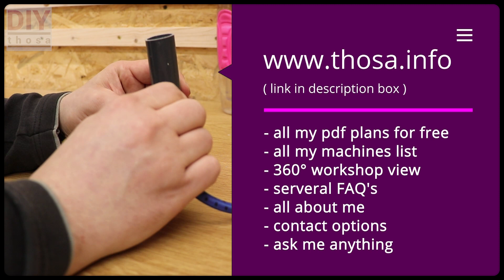Quick Tip - 4 DIY Cable Ties - Which one is your favorite?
4 homemade cable ties for every need.

●   FAQs
●   all my Links
●   About me

In The Video:
● USB 2.0 Drive Poop 4GB-128GB

All my Tools and Camera Equipment:

Dayon - Where You Are  (Instrumental Version)

● Title: Quick Tip - 4 DIY Cable Ties - Which one is your favorite?

thosa,diy,youtube,instagram,facebook,twitter,tellonym,tellonym app,askfm,ask,me,
anonym,anonymous,anything,private,get to know me,getknowme,q&a,lgbt,gay,pride,
360,cam,faq,about me,free,plan,download,pdf,template,vorlage,
woodworking,holzwerken,project,projekt,workshop,werkstatt,wood,holz,custom,design,selber,machen,
Jig,router,tools,drill,tablesaw,tutorial,anleitung,how to,make,made,easy,
quick,tip,4 DIY Calbe Ties,cable,tie,ties,kabelbinder,reuse,recycle,upcycle,selfmade,life hacks